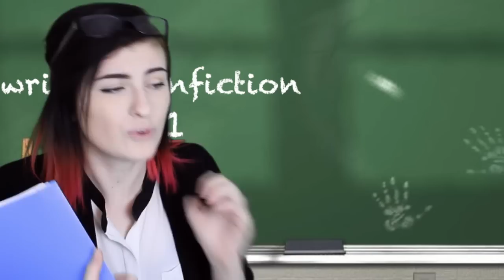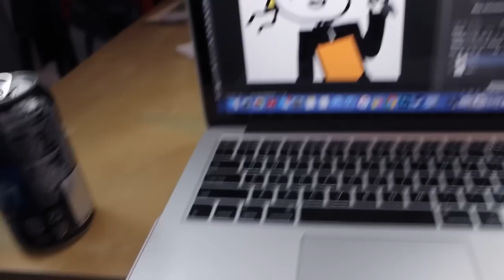WELCOME TO FANDOM SCHOOL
(ﾉ◕ヮ◕)ﾉ*:･ﾟ✧follow meeeee!